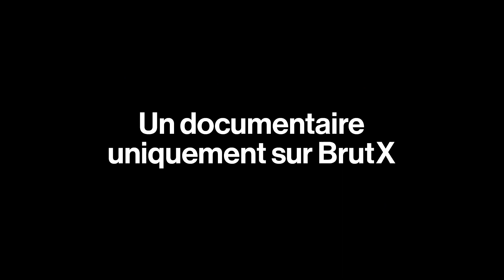Queer - Bande-annonce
Les nouvelles reines du rap sont là et elles vont vous faire twerker.